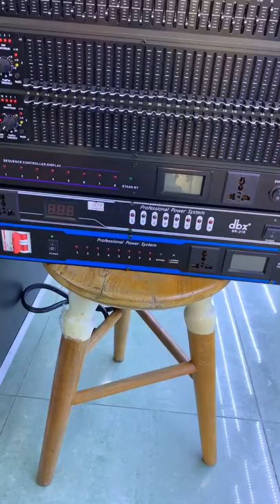ពន្យល់លំអិតពីមុងារឱបករណ៍នីមួយមួយ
Sale :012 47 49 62 / 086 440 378